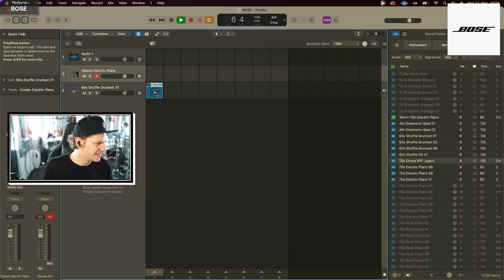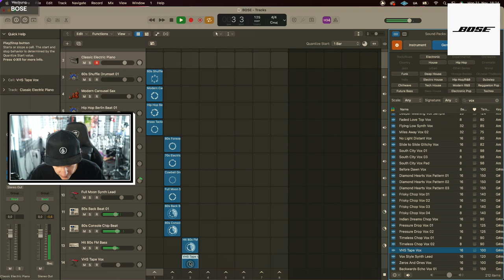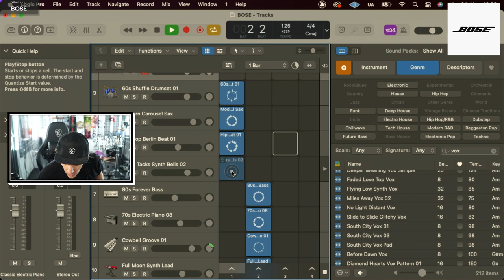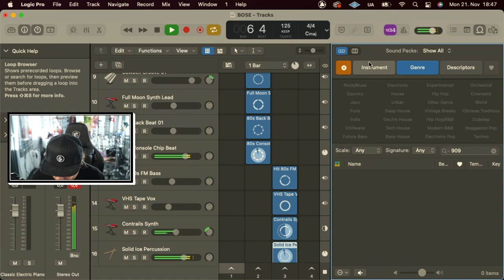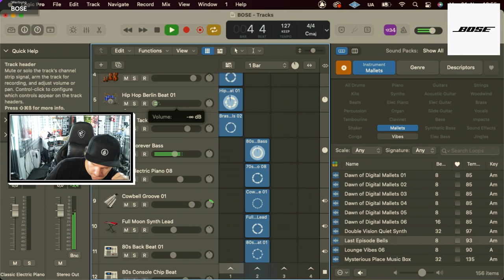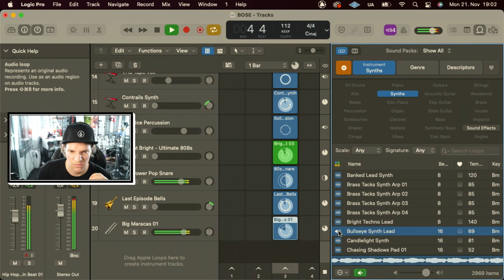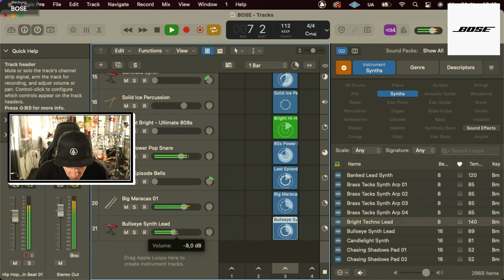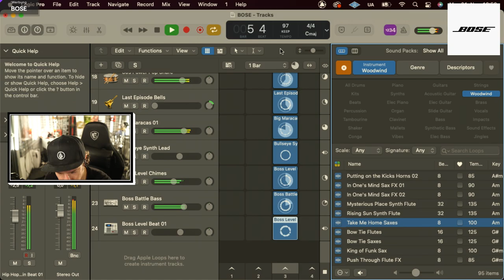Loops basteln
Wir basten Loops! Yeah! Danke Bose und Danke Twitch! Und vor allem... DANKE ICH DIR!

DANKE, KROGI!
YEAH!

Tausend Dank an Europa · GTÜ · PANASONIC LUMIX · MSI · Elgato · Shure ·Aight · Studiobricks · Kaiser Showtechnik · Astera Lights ·GEWA Drums · König & Meyer & Zultan Cymbals. Ohne den Support dieser Firmen würde es meine Streams nicht geben können. DANKE!